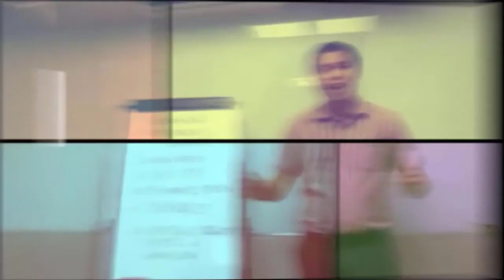HOUSE TOUR MURA BAHAY BETINA BRIA TOWNHOUSE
Floor Area: 44 sqm.
Lot Area: 36 sqm.
Number of Floors: 2
Number of Car Parking Spaces: 1

 24-hour security services
 CCTV
 Car parking/garage
 Entrance gate
Description
Bettina is your home of choice.
With a floor area of 44 sq. m. and a lot area of 36 sq. m., this two-story townhouse is perfect for new families.

2 Bedrooms

Carport

Dining Area

Living Area

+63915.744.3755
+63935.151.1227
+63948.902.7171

DONT CLICK THIS !